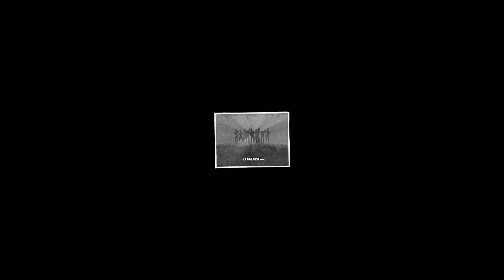Zombie Shooter 2 | Mission 4